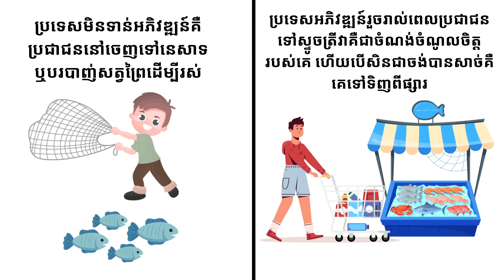Episode 442: បឹងទន្លេសាប2024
ក្នុងពេលឥឡូវនេះបឹងទន្លេសាបកំពុងតែមានបញ្ហា​ ត្រីមានកាន់តែតិចទៅហេីយ
ចំណែកឯរដ្ឋាភិបាលកម្ពុជាកំពុងតែព្យាយាមអនុវត្តគោលនយោបាយថ្មីដេីម្បីអភិរក្សបឹងទន្លេសាប
ប៉ុន្តែបញ្ហារបស់បឹងទន្លេសាបគឺវាធំជាងហ្នឹងទៀត